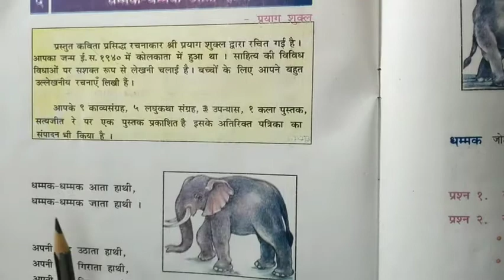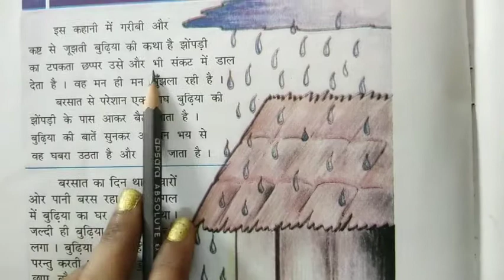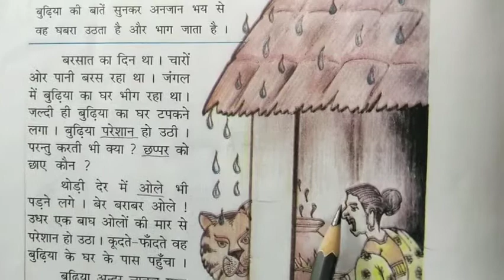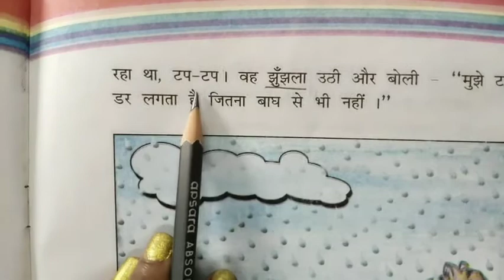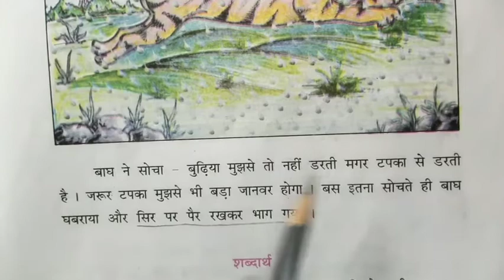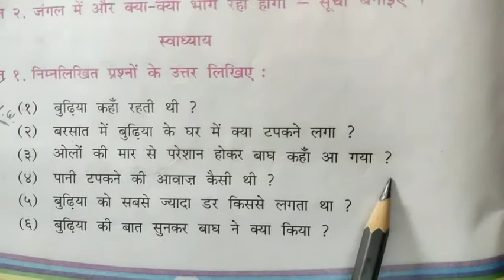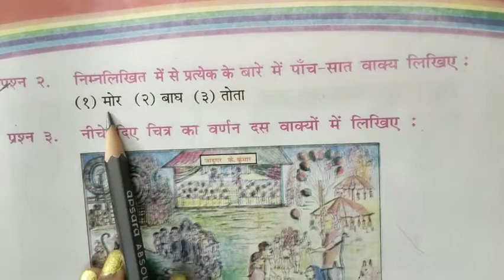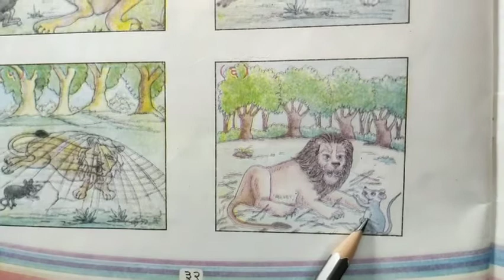English Medium - Primary Std.4th Hindi Ch.6 (Explanation & Exercise) (Government Textbook)